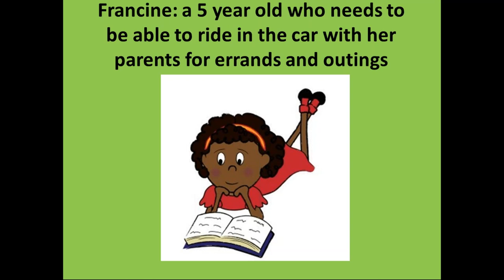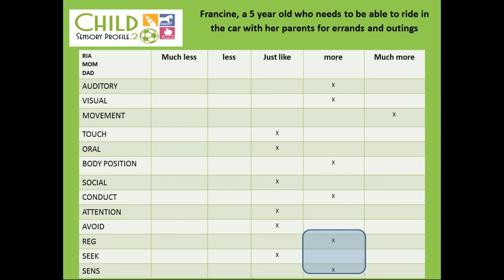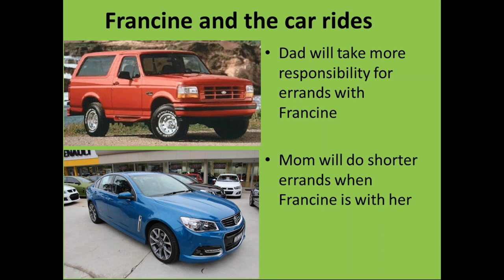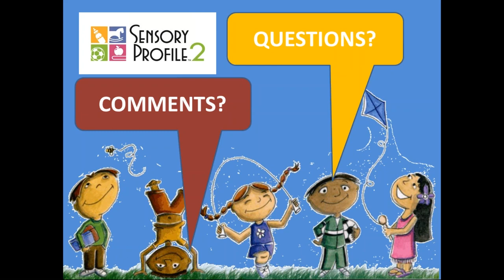Case Study 2: Using the Child Sensory Profile 2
This 3 part webinar series by Sensory Profile-2 author - Dr Winnie Dunn, uses case study examples to support health and education professionals to incorporate sensory processing knowledge into everyday practice.

This series has been provided with the support of Occupational Therapy Australia and is reproduced here with the permission of Occupational Therapy Australia.

Case Study 2: Using the Child Sensory Profile 2 to support a 5 year old who lives in a rural location and needs to be able to participate in car journeys with her family.